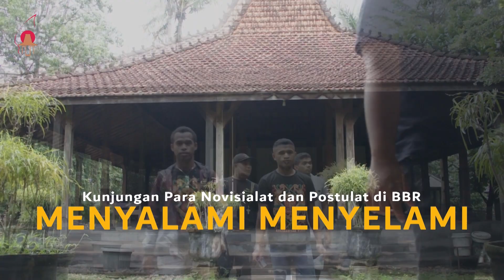MENYALAMI MENYELAMI BUDAYA I Kunjungan Novisialat dan Postulat MSF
MENYALAMI MENYELAMI BUDAYA
Kunjungan Novisialat dan Postulat MSF ke Balai Budaya Rejosari

BALAI BUDAYA REJOSARI Official
Merupakan saluran media informasi, sosialisasi, dokumentasi dan berbagi peneguhan dalam srawung dan bebrayatan. Membangun peradaban Kasih, dan menjadi ruang ekspresi bagi siapapun yang berkehendak baik dalam mencintai seni budaya dan pengembangannya.

DUKUNGAN:
Kami menerima semua bentuk dukungan dari Para Sedulur semua, dengan harapan saluran ini dapat berkembang sekaligus ikut mampu mengembangkan RKBBR secara nyata. Oleh karena itu, kiranya apabila berkenan, kiranya mari kita bahu-membahu bergotong-royong mendukung dan berkiprah bersama. Donasi dapat disalurkan melalui Rekening BCA : 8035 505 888 a/n. Rumah Khalwat BBR MSF, atau dapat menghubungi Pius Agus di 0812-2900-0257.

Matur nuwun. Berkah Dalem Gusti.
Rahayu.